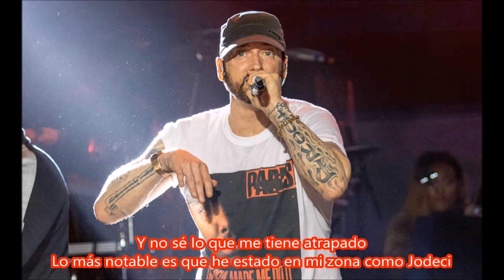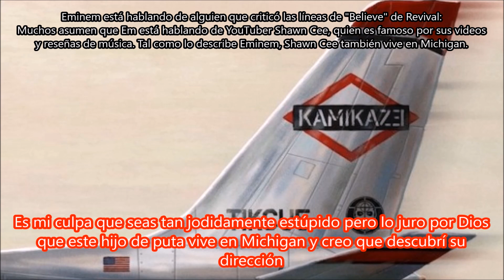Normal / Em Calls Paul - Eminem Subtitulada en español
Canción: Normal
Artista: Eminem
Producción: Swish Allnet, Lonestarrmuzik, S1 & IllaDaProducer
Album: Kamikaze
Año: 2018
"Normal" expresa el deseo de Em de tener una relación regular, a diferencia de las relaciones ficticias peligrosas que ha descrito en canciones como "Love the Way You Lie" , "Tragic Endings" y "Revenge". Em también quiere una relación diferente a su experiencia bien documentada de salir con Kim, como en "Kim" y "Love You More. Se disculpó por calumniarla en sus canciones y hacer públicas sus luchas en "Bad Husband" de Revival.
Em Calls Paul
Esta es una respuesta a "Paul", donde Paul es fundamental para el contenido en Kamikaze, es decir, Em va por todos los que no les gustó Revival. Em descarta las dudas de Paul alegando que no está planeando responder a todos, antes de probar que mintió, mencionando que se dirige a la casa de una las personas a las que no le gustó su álbum.